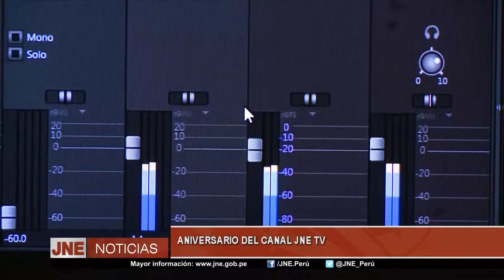ANIVERSARIO DEL CANAL JNE TV